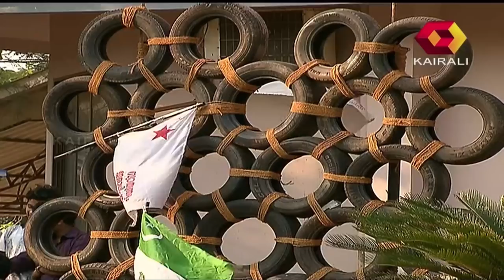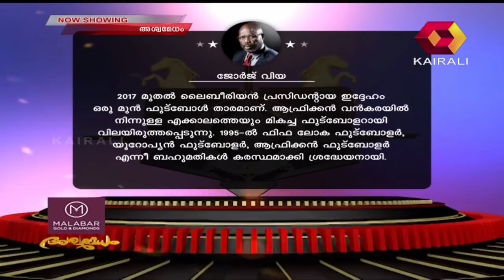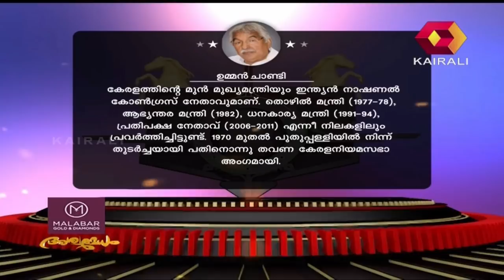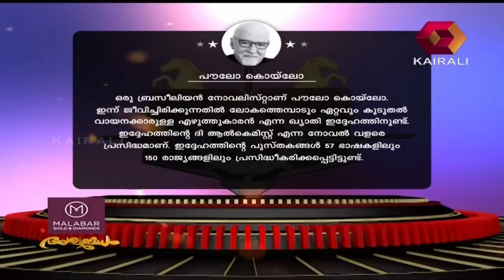Aswamedham അശ്വമേധം - Government Engineering College, Kozhikode | 21st March 2018 | Full Episode